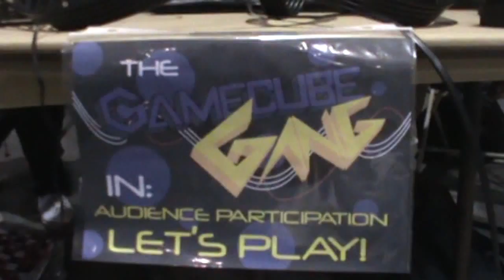Gamecube Gang Goes! Fitchburg State University Gamecon!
We visited Fitchburg State's gaming convention, and invited those assembled to help us record an episode of our show.
Madness, anarchy, and delicious pizza aplenty! Let the games begin!